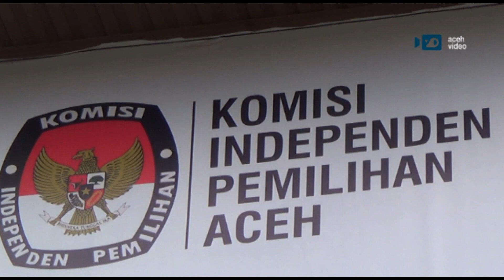KIP ACEH CORET CALEG PPP TERLIBAT KORUPSI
AV-Banda Aceh: Komisi Independen Pemilihan (KIP) Aceh  mencoret nama Mahirul Athar dari Daftar Calon Tetap (DCT) calon legislatif DPRA dari Partai Persatuan Pembangunan (PPP).  Mahirul Athar dicoret lantaran tercatat sebagai terpidana korupsi pengadaan obat-obatan Rumah Sakit Ibu dan Anak (RSIA) Banda Aceh.